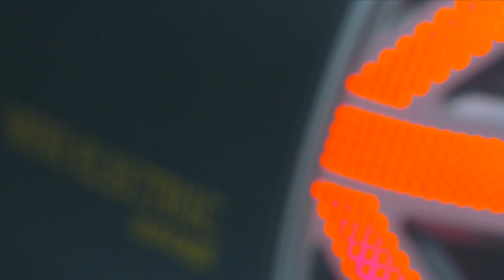MINI Electric Concept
MINI is using the IAA Cars 2017 show in Frankfurt am Main to showcase its take on future personal mobility in the city – in the form of the MINI Electric Concept. Designed for use in urban areas, this concept car offers a window into how pure-electric day-to-day mobility might look in the years ahead. And the MINI Electric Concept also brings the iconic design, city-dwelling heritage and customary go-kart feeling of the MINI brand into the electric mobility age. MINI will present an all-electric series-production model in 2019.